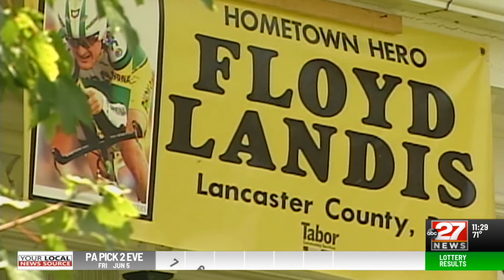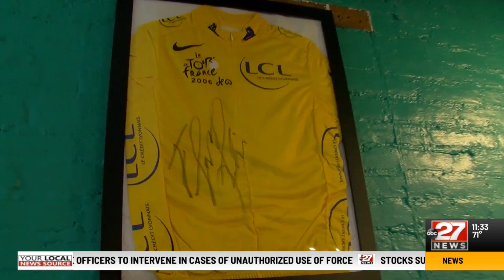Floyd Landis responds to Lance Armstrong comments, shows off new life in CBD business